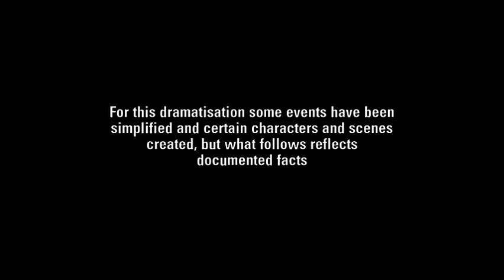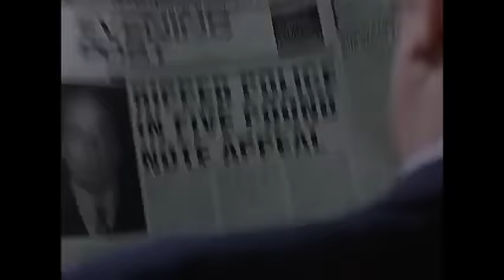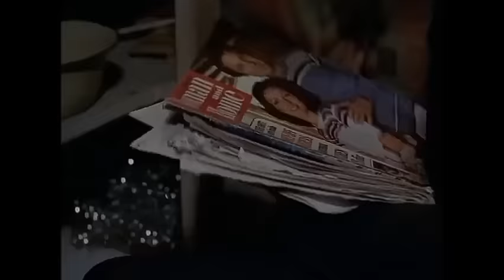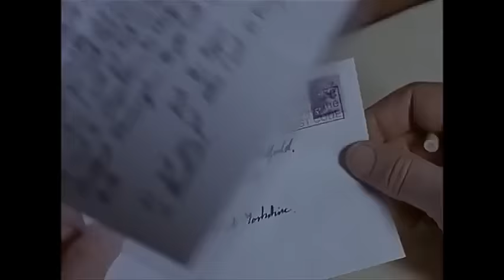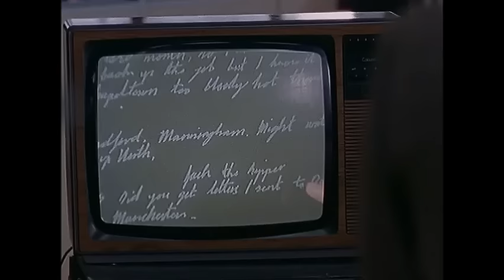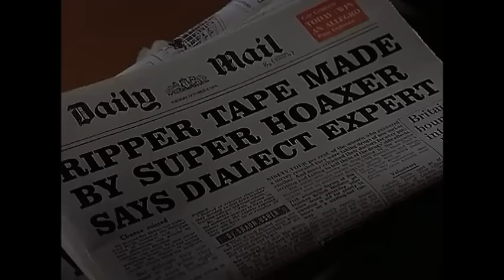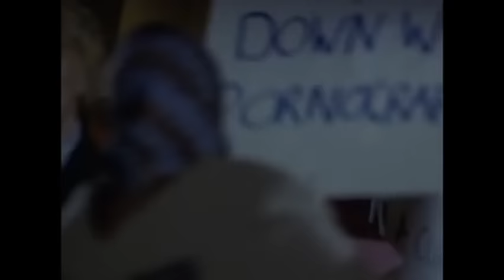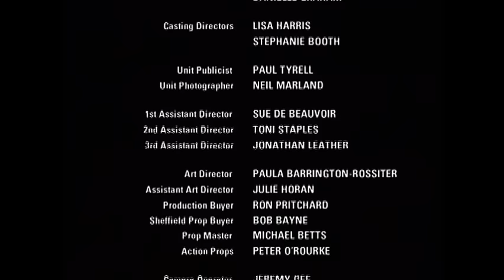This is Personal - The Hunt for the Yorkshire Ripper (2000).